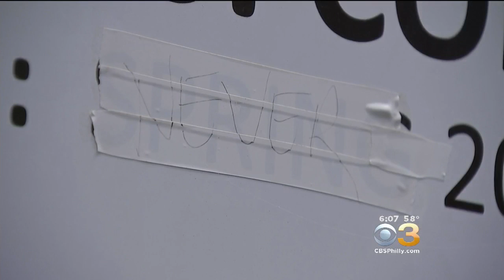Where's The Love? Love Park Construction Still Not Complete